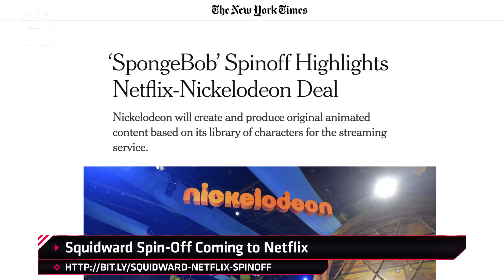Fortnite x Star Wars: Stormtrooper Skin Now Available - IGN Daily Fix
In today's Fix: the Empire Strikes Fortnite, a Squidward Spin-off, and Pokemon Sword and Shield is finally out.